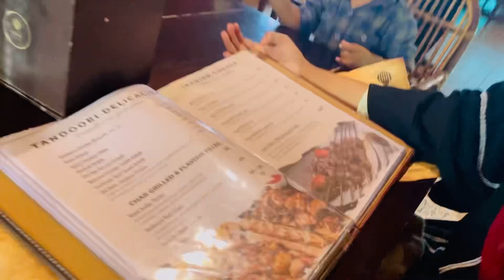ഒരു ഡേ ഔട്ട്‌ വ്ലോഗ്